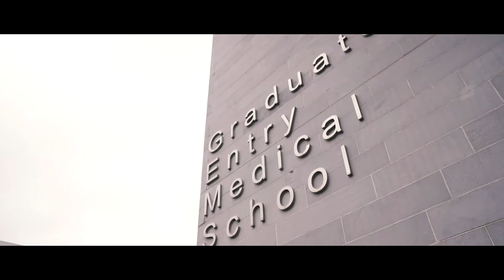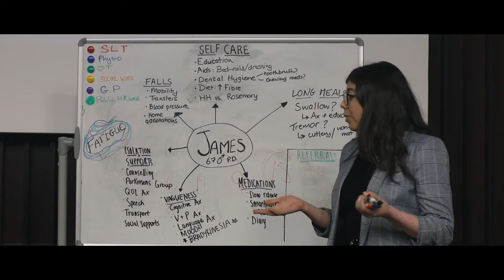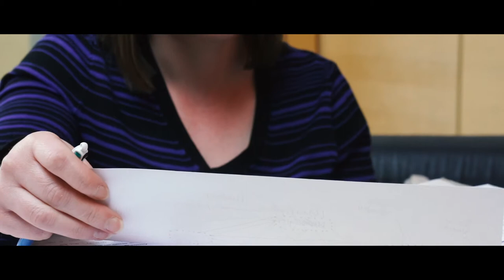National Health Fusion Team Challenge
The ICON plc Health Fusion Team Challenge (HFTC) is a competition for students from all health disciplines to work collaboratively with colleagues from different professions to meet a challenge set around complex care issues.  This student-led and run event is supported by staff from across the Education and Health Sciences Faculty at the University of Limerick and is now in its third year. The event has gone from strength to strength and what began as a University of Limerick (UL) only event is now a National, and soon to be International, event.

After students sign up, they are assigned to an inter-professional team and assigned a case. Over the next five weeks they develop a collaborative management plan. At the final event they present their plan to a panel of judges who decide which team have demonstrated the most expertise in teamwork and collaboration. The judging panel comprises of expert staff from the HSE, Family Carers Ireland, Healthy Ireland and the Midwest branch to the Parkinson’s Association.

The University of Limerick has long been proud of its innovation and forward thinking and the Dean of the Education and Health Sciences Faculty, Professor Rachel Msefti, has been delighted to support the event ‘The ICON Health Fusion Team Challenge involves trainee nurses, doctors, midwives, physios, paramedics and all health professions working and learning together; as this is how they will be practicing once qualified.  Our students are working together with staff to provide this unique learning opportunity for our future health practitioners. This is a wonderful example of UL’s innovative approach to learning and our contribution to the future health of our community.’

The event has been supported for a second year by ICON plc. [NASDAQ: ICLR] a global provider of outsourced drug development and commercialisation solutions and services to the pharmaceutical, biotechnology, medical device and government and public health organisations.  Mark Connolly – Vice President of FIRECREST, Site and Patient Solutions at ICON commented “ICON is delighted to support the Health Fusion Team Challenge. We know that patients have better outcomes if they are surrounded by teams of people with different skill sets who can look at problems together to find long term sustainable solutions. Collaboration has long been a core value at ICON and we are excited to see Irish students engaged in this initiative in partnership with each other and the communities they will serve.”
The National final of the ICON Health Fusion Team Challenge took place on March 20th from 2pm to 5pm at the Graduate Entry Medical Building at the University of Limerick and was open for members of the public to attend for free. Teams from the University of Limerick, University of Cork, Trinity College Dublin and National University of Ireland Galway/Saolta Hospital Group took part. This year’s winners are the Saolta Hospital Group.